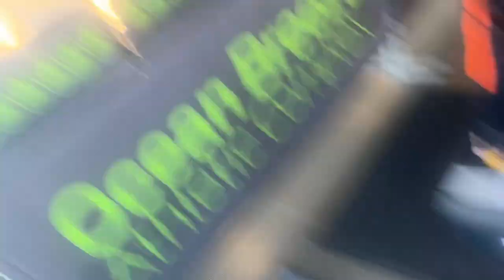My first college meet | Wagner shootout Jan 5 Vlog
Hi I’m Joe I’m a division III thrower at my local community college and I wanted to start making content so I thought that I’d Vlog my first official college meet. This is only my first video so it’s not gonna be that good but I swear that as time goes on it’ll be better quality and more enjoyable :)